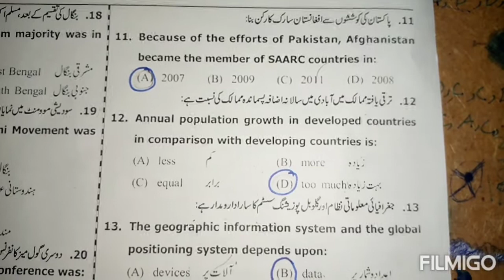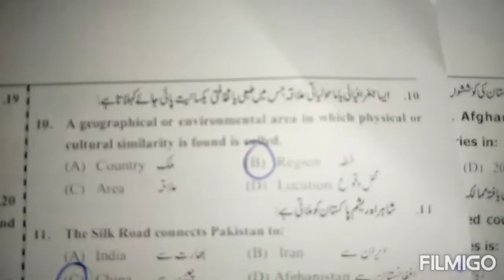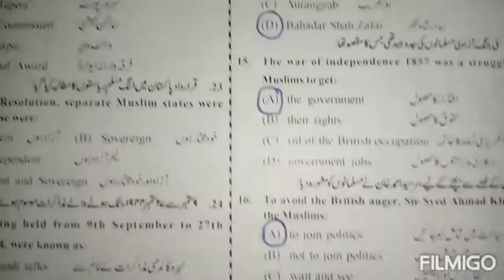important guess papers key of computer education for class 8 | guess papers with answers|Sana khan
important guess papers of computer education , history , geography by Sana khan

Moore machine that produce O if no of one is odd and E if no of one is even

Mealy machine that produce O if no of one is odd and E if no of one is even